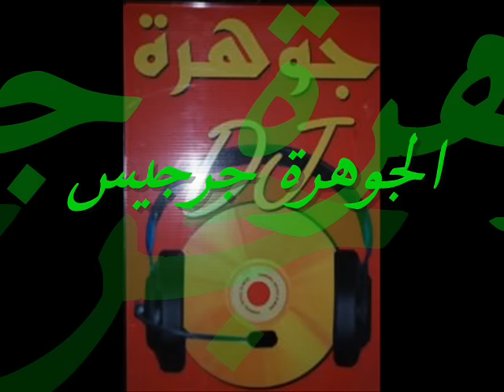bent 3ila__makram ghandri __by aljawhara zarzis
الجوهرة جرجيس__الجوهرة جرجيس__الجوهرة جرجيس